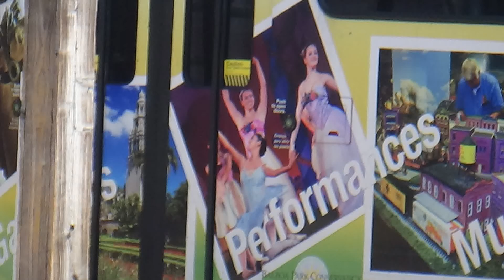Free likes video: Trolley MTS SD100 2011 are cool wrap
If don't like it with Trolley Sd100 2011. with my video is disliked